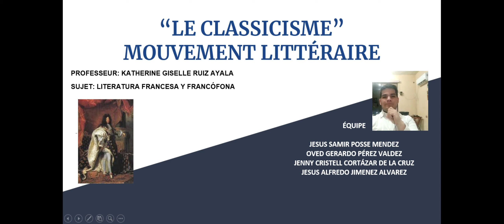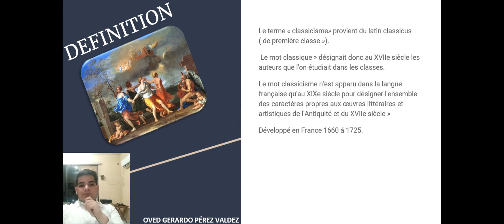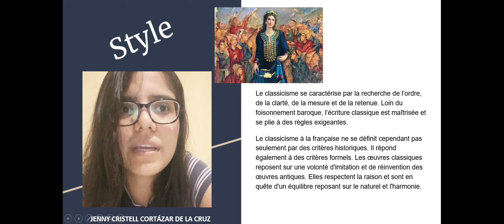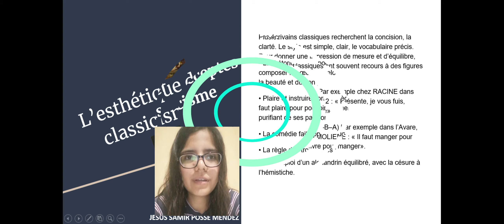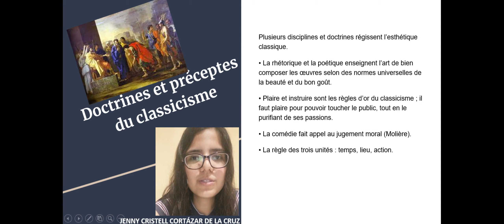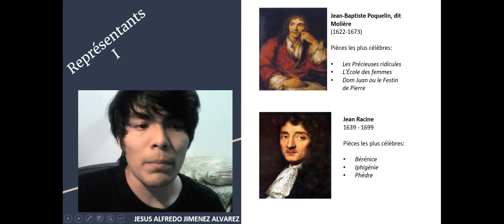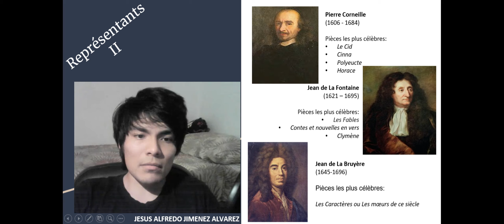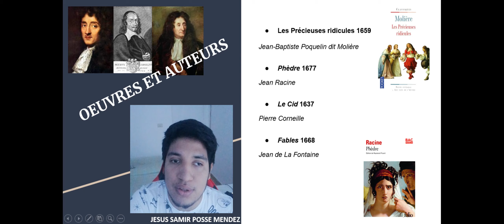Le Classicisme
Cette vidéo a été réalisée par des étudiants de l'UJAT